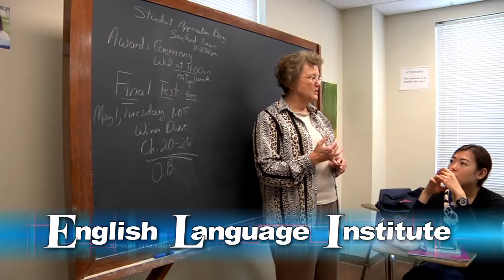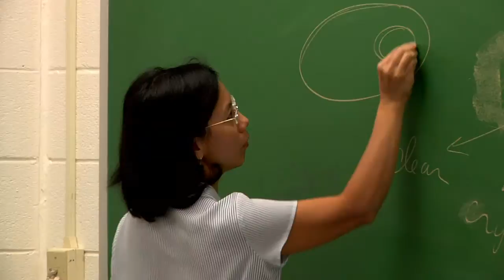GSW's English Language Institute (Spanish version)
(This video is narrated in Spanish.)  Georgia Southwestern State University in Americus, GA showcases their English Language Institute.  Students from many foreign countries, mainly countries in Asia, come to the English Language Institute (ELI) at Georgia Southwestern State University (GSW) to study English prior to becoming regular students at GSW, other institutions in Georgia, or in other states. In addition, the ELI welcomes students to study English for other specific purposes. Nurses, English teachers, businessmen, government officials, and professors study English at the ELI to learn about American culture, society, improve business practices, and for professional enrichment.